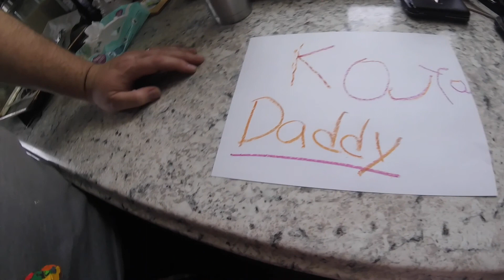LOTS of SNOW, MAKE YOUR OWN CRAYON, & LOST FOOTAGE | VLOG 124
In this video we share with you that we get the most snow we have ever had in 4 years of living here. Over a foot. We share a little simple craft we did with the kids; making your own giant crayon! We also find some lost footage from 2019 to share with you!